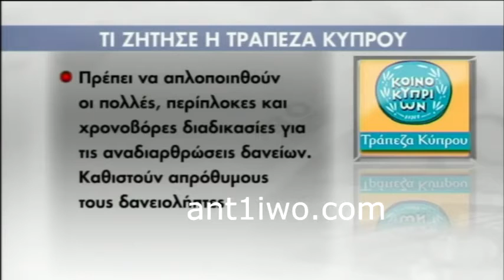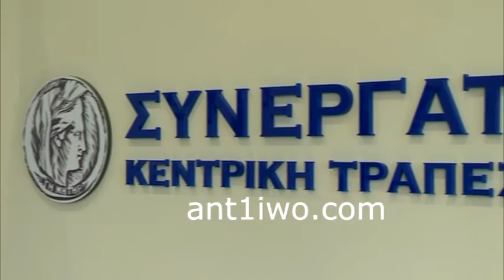Αίτημα τρόικας προς τράπεζες για κοινή φόρμουλα αντιμετώπισης των κόκκινων δανείων